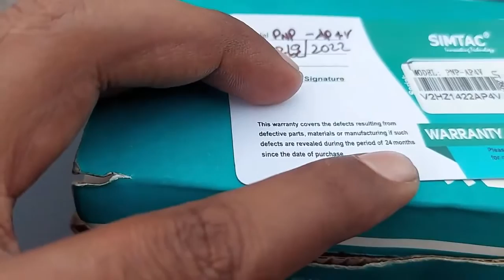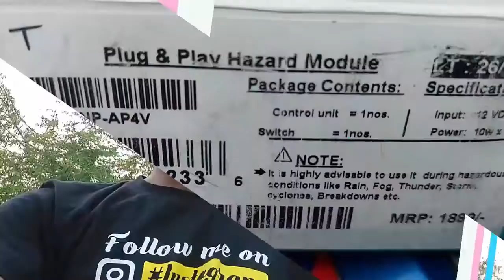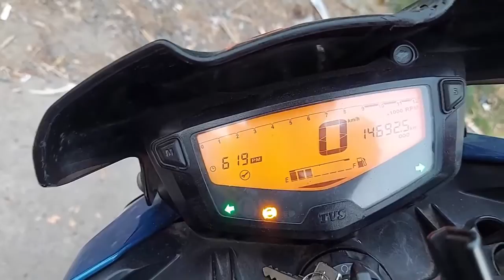Installing SIMTAC Hazard Light in TVS Apache 160 4v & 200 4V│All 20+ Modes in Hazard Flasher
Hey Friendss.

In this video i'll show you how i install Simtac Hazard Flasher in TVS Apache 160 4V blue BS4 version. It has total 20+ Flasher mode which is very fast and bright and in low light and dark.
Lets take a look how this apache look comes out post this hazard installation.

This “One and Only” Plug and Play Hazard Module/Flasher for TVS – Apache 160/200 / ABS(Till 2018) /4V can be fitted easily without any cutting or slicing of wire.

This Tourer Edition Flasher allows you to blink all the 4 indicators at the same time in best multiple flashing styles [i.e. quick flash, slow flash, police patrolling]which makes you visible from a long distance. Thus, enhancing your Presence on road leading you to a safer zone specially in unfavorable conditions i.e. fog, storm, rain etc.

Best product for Highways/Fog/Mountains/Heavy Rain/Storm driving

⇒  Features :

Easily installed in TVS Apache 160/200 ABS Till 2018/ 4V
No wire cutting or slicing required
Doesn’t void bike’s warranty
Override Feature [ Hazard Auto Pause when Indicator Signal is given. Hazard Auto Starts when Indicator Signal stopped.]
Ready to fit Handle Bar Mountable Control Switch
No need to Harass Indicator Switch
Best ever 20 Modes for flashing indicators in different styles i.e. quick flash, slow flash, police patrolling
Flashes all 4 indicators at the same time and makes you visible from a long distance.
Highly Water Resistant
Shock Proof
Increases Road Safety.So,best product for highway/ mountain/heavy rain/storm driving
Increases biker’s visibility especially in the case of FOG
Runs both LED and Halogen Bulb Indicators
Industrial Grade Components used

⇒  Package Contents :

Hazard Module(1 unit)
Control Switch(1 unit)
Wire Jumper(1 unit)

TVS Apache | 2V | 4V | BS6 | Compatible | Simtac | With Switch [V6.0] | PNP Hazard Flasher / Adapter / Module | 4VB6-WS6

SIMTAC Hazard Flasher Module/Adapter for TVS Apache, Waterproof 20 Patterns Plug & Play Hazard Flasher Module with Control Switch

Description of Products
Work With Both LED and Halogen Bulb Indicators
MADE IN INDIA.No Wire Cutting or Slicing Required (Doesn’t Void Your Bike’s Warranty).
Best Ever 20 Modes for Flashing Indicators in Different Styles Like, Quick Flash, Slow Flash, Police Patrolling.